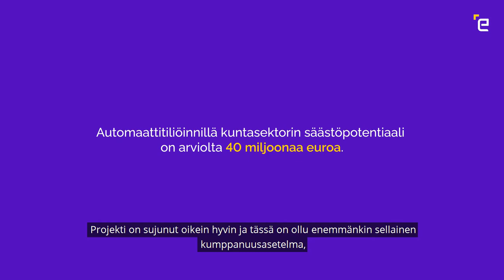eCraft Oy AB at Analytics and Data Science 2020, Finland (Spotlight)